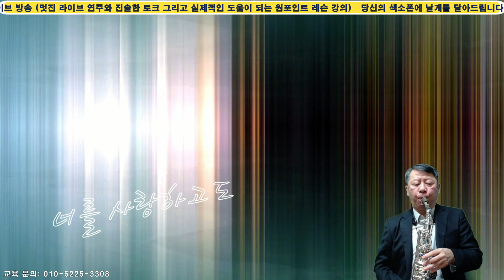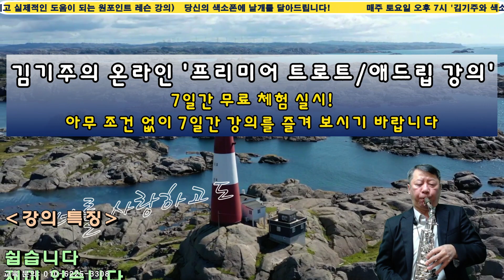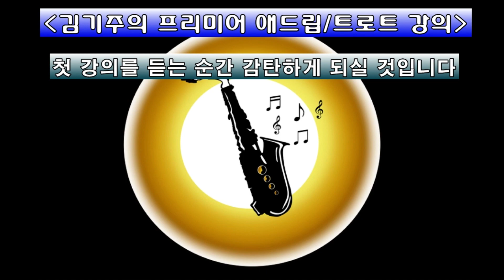김기주의 색소폰 연주: 너를 사랑하고도 (전유나) Alto Saxophone Cover